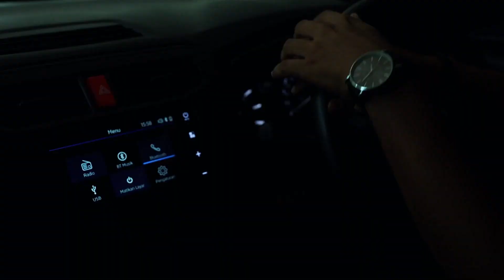DAIHATSU NEW TERIOS (SCARLET RED METALLIC) TYPE X MINOR CHANGE 1.5 M/T (2023)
DAIHATSU NEW TERIOS (SCARLET RED METALLIC)
TYPE X MINOR CHANGE 1.5 M/T (2023)

*Deskripsi:
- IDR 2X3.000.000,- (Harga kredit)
- Jarak Tempuh Super Rendah 5.635 KM
- Pajak Hidup
- Desain Elegan & Sporty
- Pemakaian Hanya Dalam Kota
- Kabin Luas, Lega & Nyaman
- Bagasi Luas
- Kondisi Mobil Sangat Terawat
- Performa Mesin Seperti Baru
- Mobil Telah Lulus Inspeksi, Dijamin Mantap

*Spesifikasi:
- 4 Cylinder 16 Valve DOHC
- Kapasitas Mesin 1496 cc
- Kapasitas Tangki 45 L
- Suspensi Depan MacPherson Strut
- Suspensi Belakang Multi-Link
- Ground Clearance 220 mm
- Central Locking
- Anti Theft Device
- ABS & EBD
- Brake Assist

Alamat Showroom:
- Jl. Merdeka No. A88 Dusun Ga'ang Neriyong, Kec. Parindu (AUTO88PARINDU)